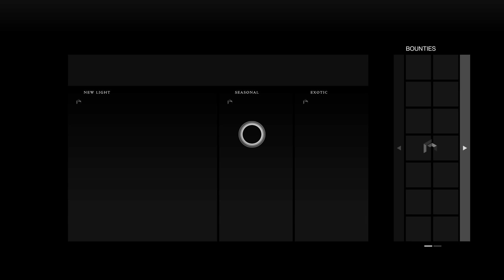A questionable snipe in Destiny 2_20231002220527